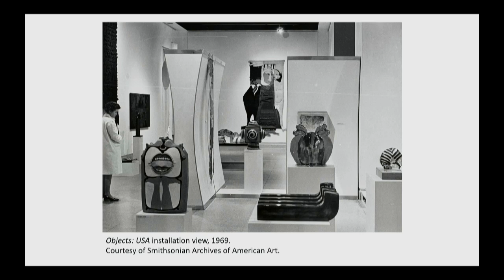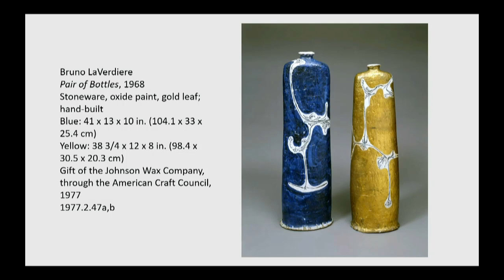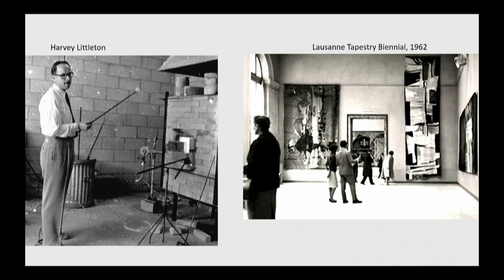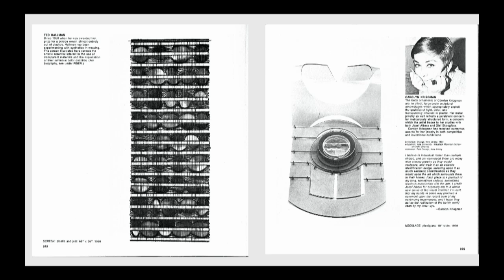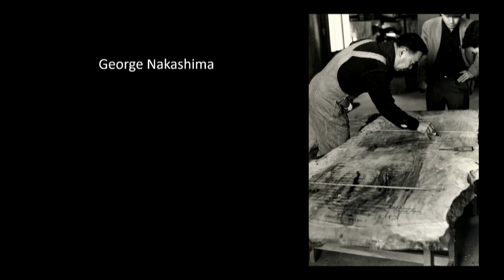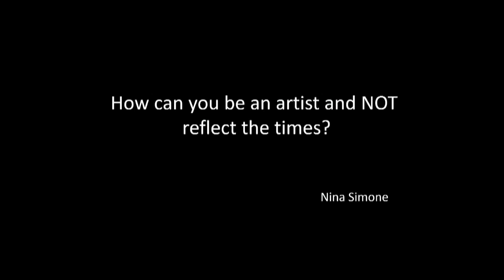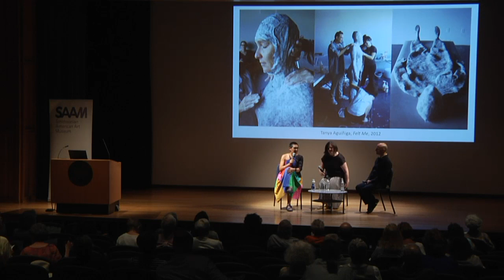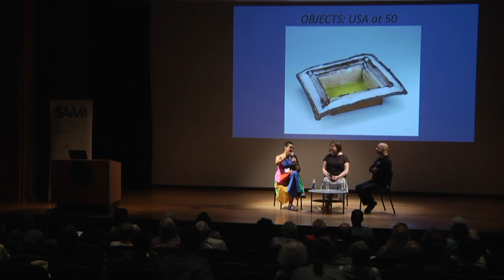OBJECTS: USA at 50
On July 19, 2019, SAAM presented a symposium featuring scholars, artists, and curators discussing the importance and legacy of the 1969 studio craft exhibition, "OBJECTS: USA." This groundbreaking exhibition featured more than 500 artworks by 308 American craftspeople. Fifty years later, we look at the impact it had at the time and how it still resonates today. Participants include Glenn Adamson, Tanya Aguiñiga, Sarah Archer, Janet Koplos, Paul Smith, and Rosanne Somerson.

This program is part of an occasional series at SAAM titled A Closer Look. Support for the series comes from the Thelma and Melvin Lenkin Education Endowment.